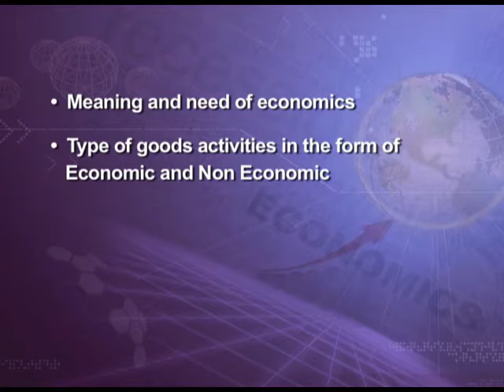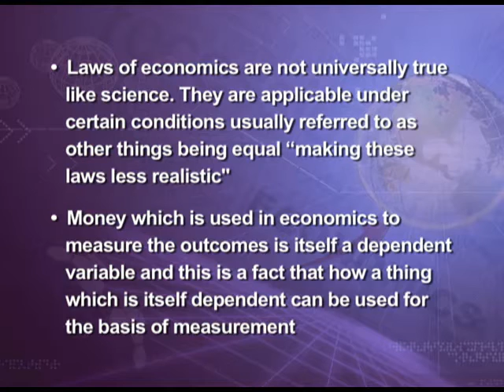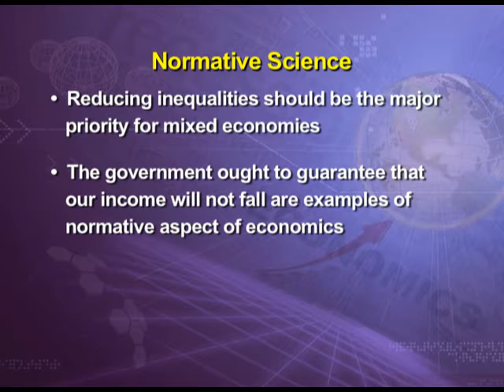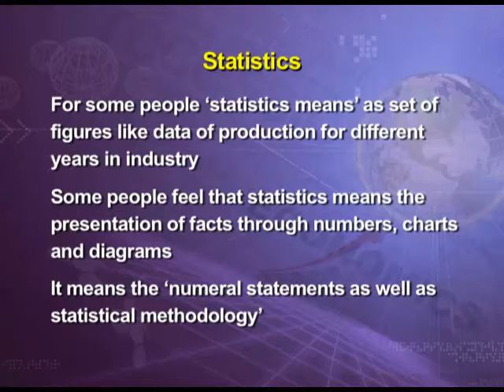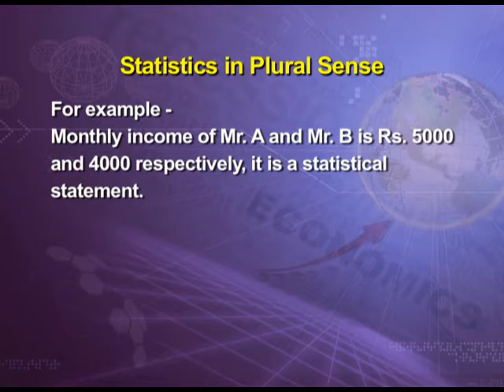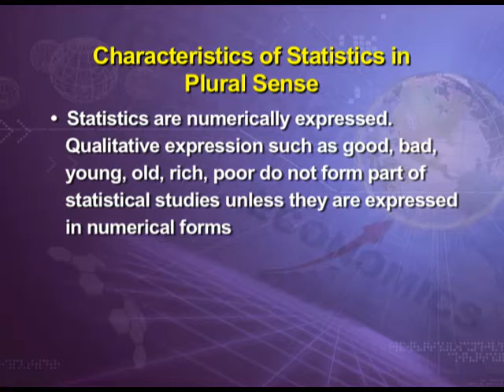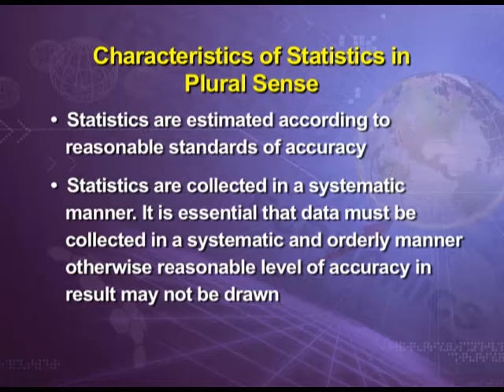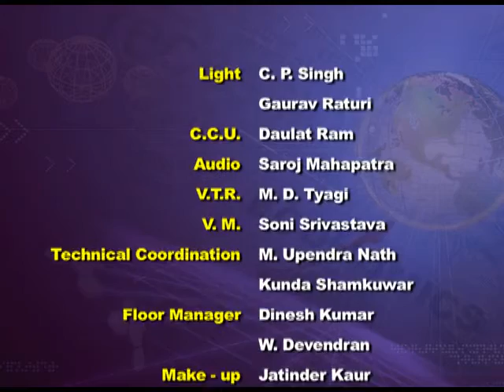Nature of Economics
Episode 04 of the video lectures of chapter 01 of Statistics for Economics, an Economics textbook for class 11; covers the definition of Statistic in plural science with its characteristics